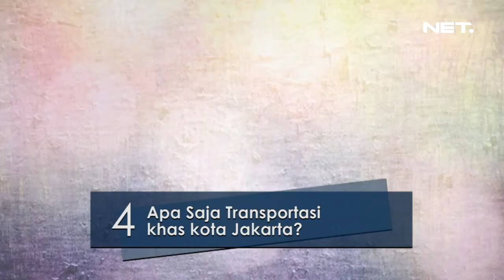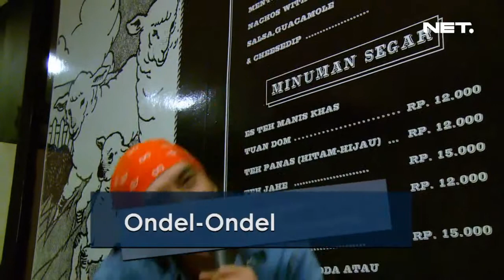Entertainment News - Trivia - Yuke